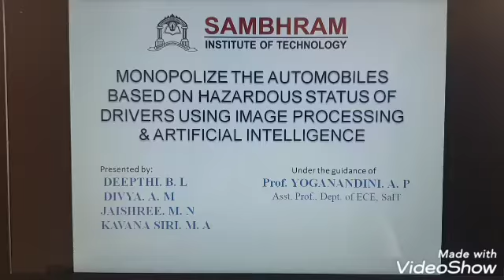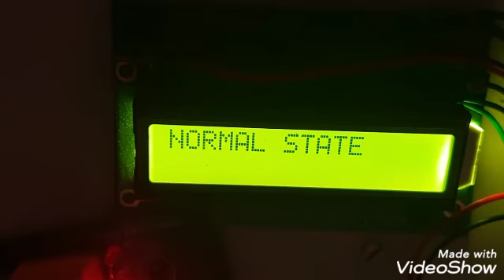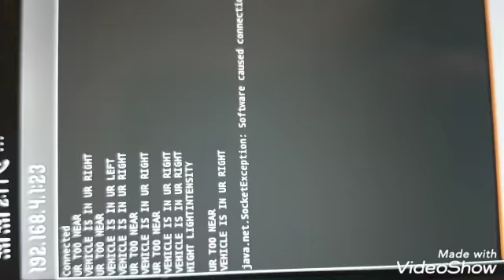MONOPOLIZE THE AUTOMOBILE BASED ON HAZARDOUS STATUS OF DRIVER USING IMAGE PROCESSING AND AI